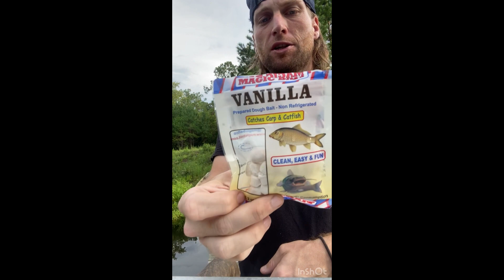Bluegill Love Dough Bait!!